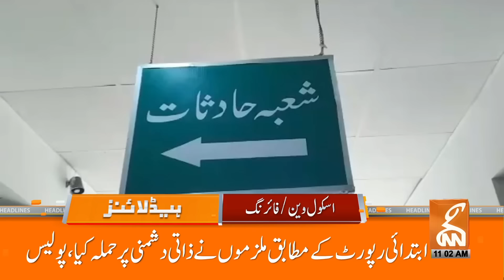PTI Big Victory | News Headlines | 11 AM | 22 August 2024 | GNN